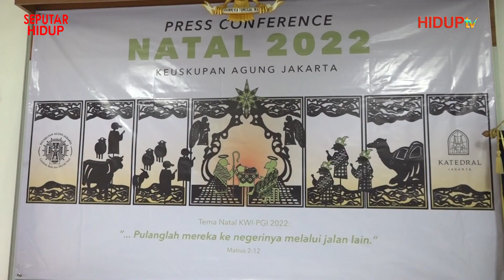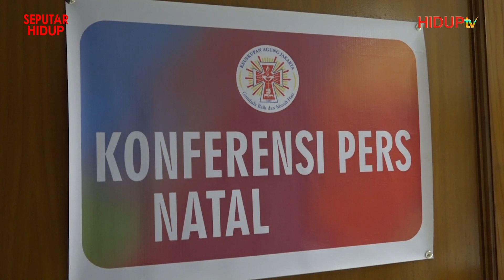PRESS CONFERENCE NATAL 2022 KEUSKUPAN AGUNG JAKARTA, BERSAMA IGNATIUS KARDINAL SUHARYO